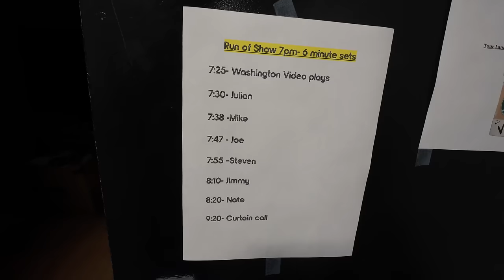Jimmy Fallon's Weekend on the Be Funny Tour with Nate Bargatze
Jimmy Fallon came out for a weekend on the road with Nate Bargatze. Fallon joins the Nateland crew for 2 stops of the Be Funny Tour. After a sold out show in Syracuse the Nateland crew gets a tour of the underground tunnels that run all over the city. The next morning in Albany, Jimmy Fallon takes the guys on a tour of his college. The Nateland crew crashes a frat party before playing some basketball before another sold out arena show in Albany.

Come see The Be Funny Tour! You never know what will happen!

Follow the Be Funny Tour comedians:
Steven Rogers

0:00 Intro
0:45 Syracuse Show
9:53 Sleep on the bus
11:23 Underground Tunnels
15:49 Albany
18:20 College Tour
26:40 Frat Party
30:38 Basketball
34:11 Albany Show
46:48 Weekend ReCap